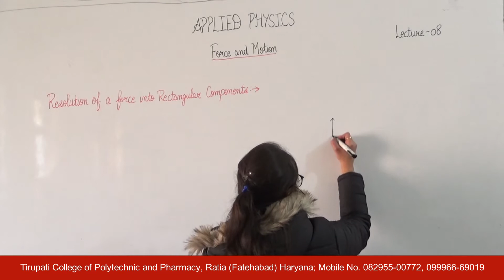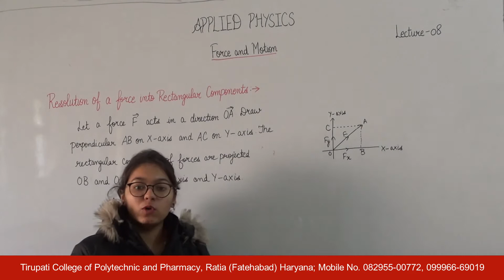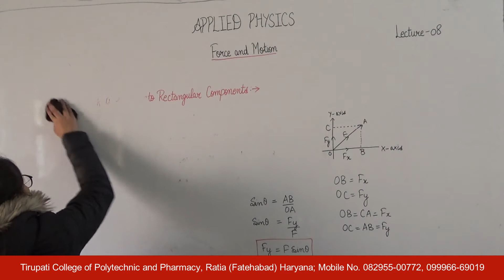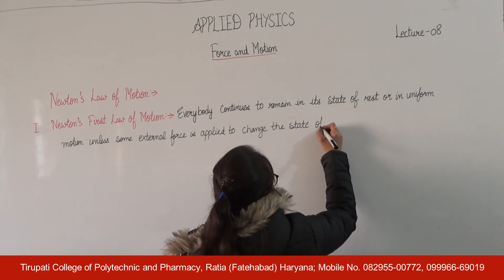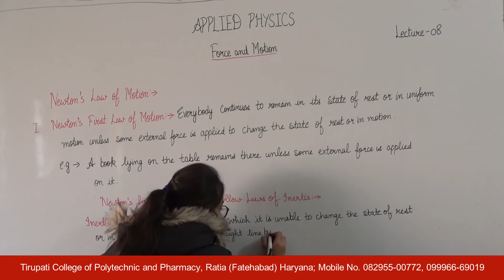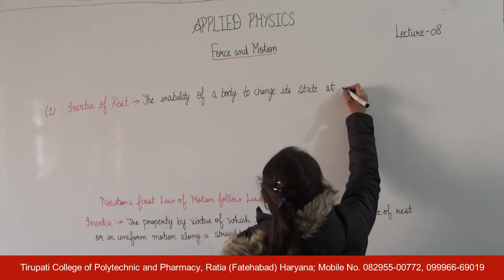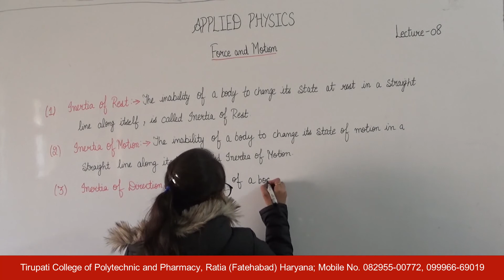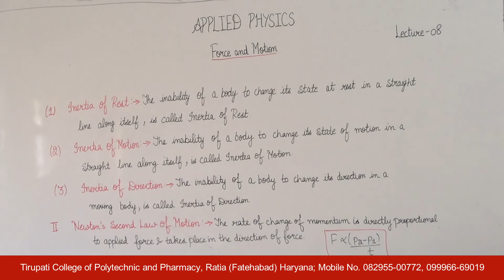Applied Physics; Force and Motion, Lecture 08 HD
Name of Course : Diploma in Civil/Mechanical Engineering
Class : First Year
Subject Name : Applied Physics
Topic : Force and Motion